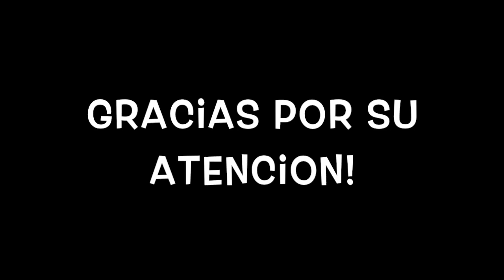"Pelea Por Lo Que Es Tuyo" Con Pastor Jesus Lujan (Domingo 1-21-18)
21 de Enero 2018 (Domingo) Servicio Español
"Pelea Por Lo Que Es Tuyo" Con Pastor Jesus Lujan
La predicación comienza a los 36:40 Minutos